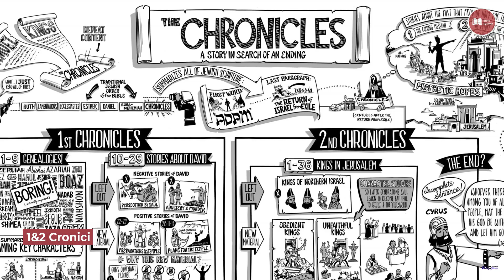Bible Refresh - 1 & 2 Cronici